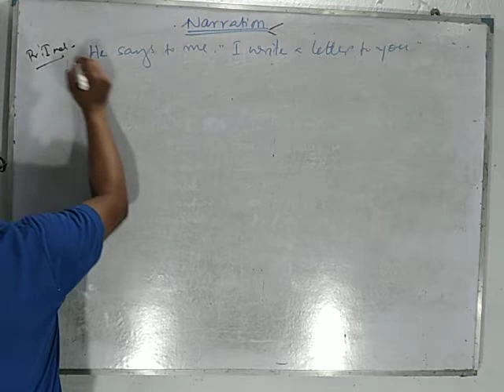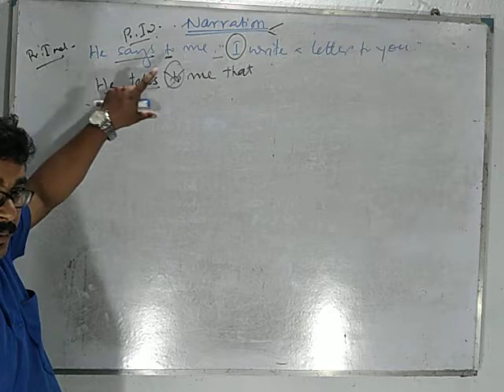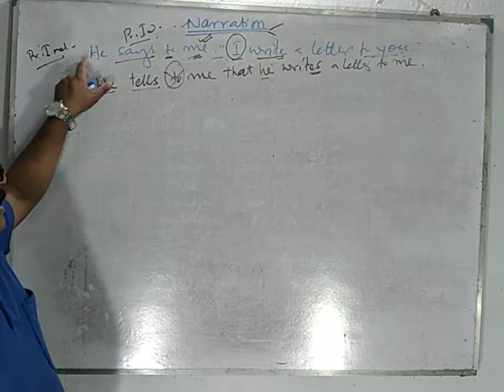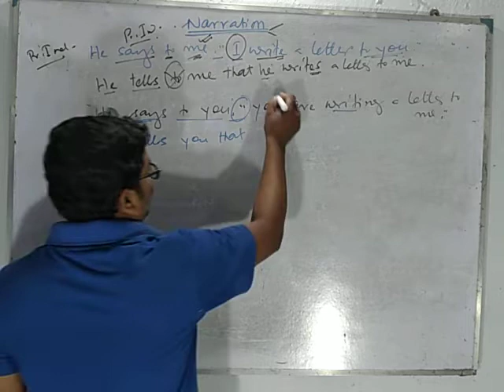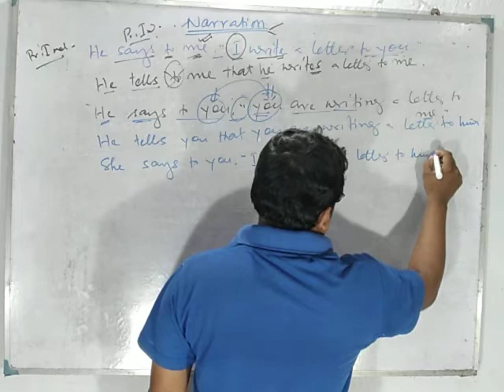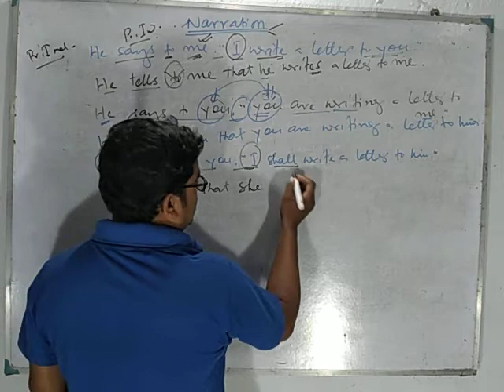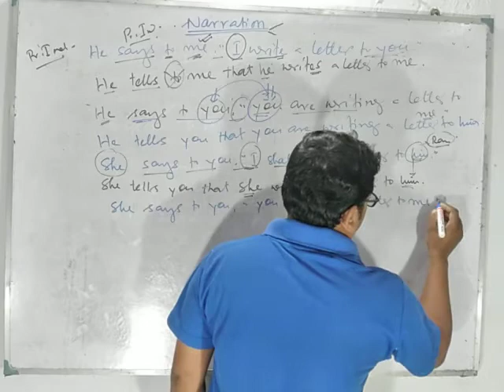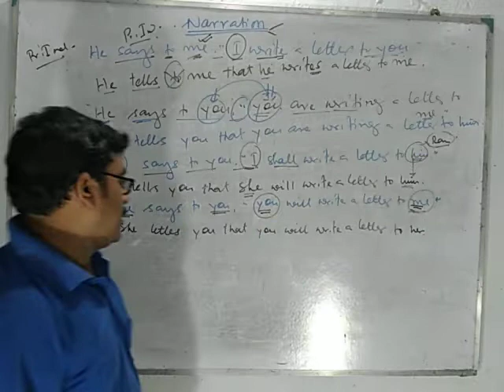Narration Change# Part 2